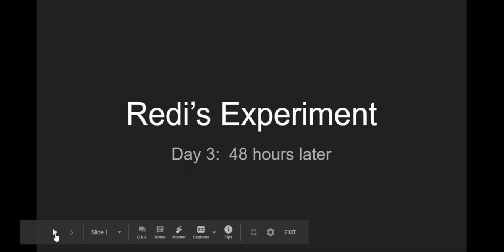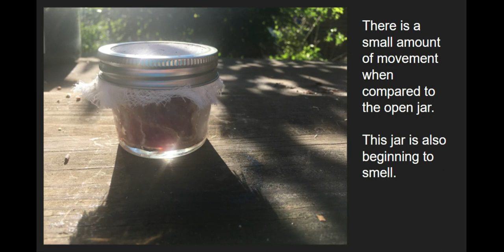Redi’s Experiment: Day 3 - Google Slides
48 hours later!

Silent video for students to record their own observations.